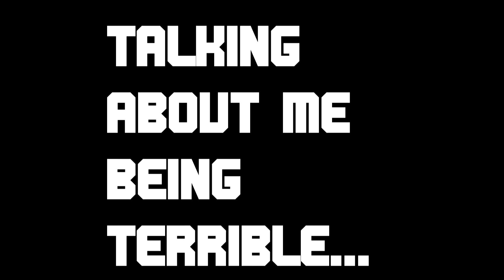Splinter Cell: Blacklist Ummmmmm.... w/ MR.FLUFFYKiiNS and A/S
Some SCB 4 you today!